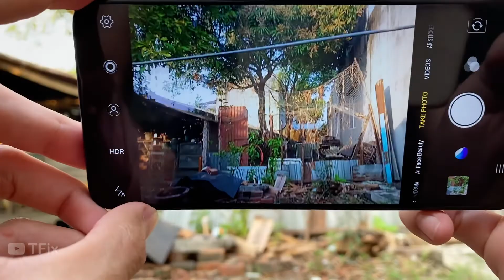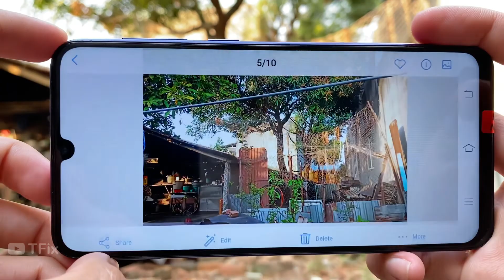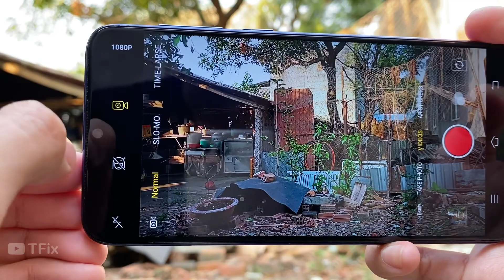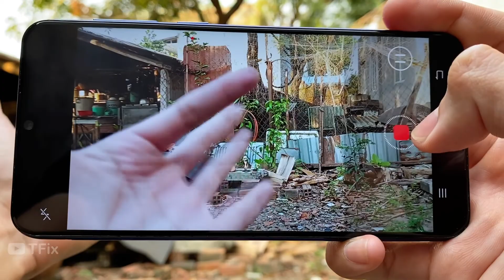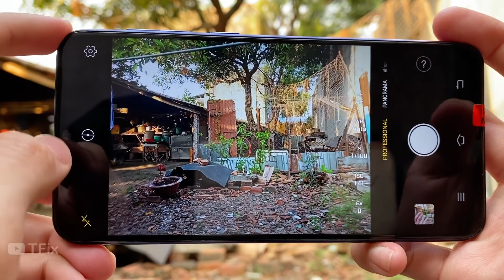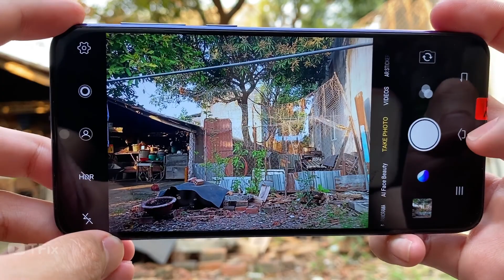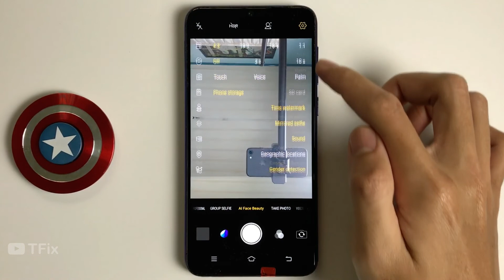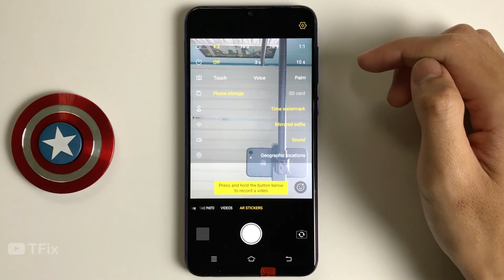Vivo Y97 Camera Test | 1080P, SLOW-MO, PANO, MACRO, PROFESSIONAL, TIME-LAPSE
**Spectification Vivo Y97**
Display: S-IPS LCD, 6.3 inches, 1080 x 2280 pixels, ~400 ppi
OS: Android 8.1 (Oreo), Funtouch 4.5
CPU: Mediatek MT6771 Helio P60 (12 nm)
GPU: Mali-G72 MP3
RAM: 4 GB
Storage: 128 GB
Main camera: 16 MP & 2 MP
Selfie camera: 16 MP
Battery: 3315 mAh,

00:00 | ABOUT
00:17 | PHOTO
01:25 | LIVE PHOTO
01:55 | DETAILS
02:12 | SETTINGS
03:23 | CAMERA MODES
04:00 | VIDEO
05:48 | SLOW-MO
07:18 | TIME-LAPSE
07:49 | AR STICKERS
08:08 | AI FACE BEAUTY
08:43 | PANORAMA
08:52 | PROFESSIONAL
09:57 | MACRO
10:43 | FRONT CAMERA